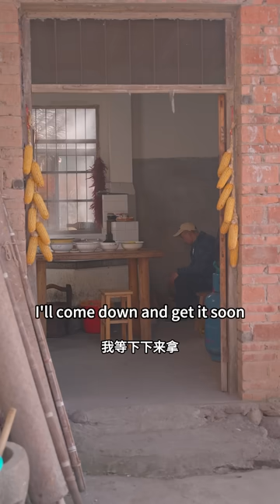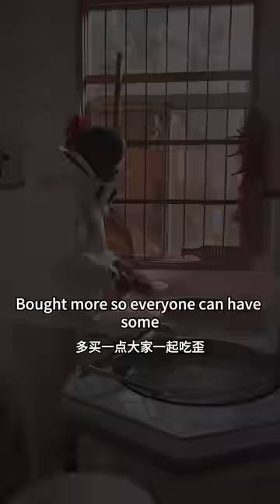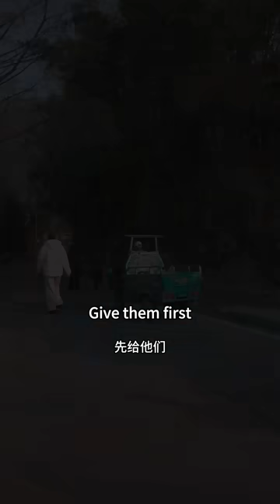The villagers have helped me a lot, so I make congee for everyone every year around this time